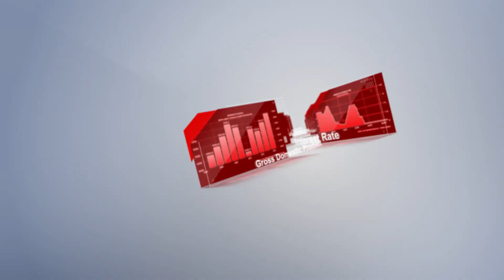Календарь трейдера на 15 -17 Ноября: Еще одна неделя роста доллара?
00:00 Анонс
00:30 Изменение объема промышленного производства, г/г (октябрь)
01:12  Изменение числа заявлений на получение пособий по безработице (октябрь)
01:44 Изменение объема розничной торговли, м/м (октябрь)
02:33 Индекс потребительских цен, г/г (октябрь)